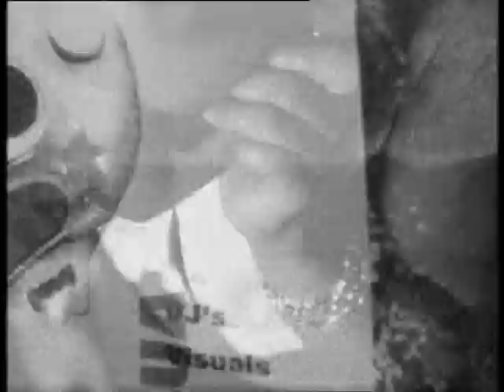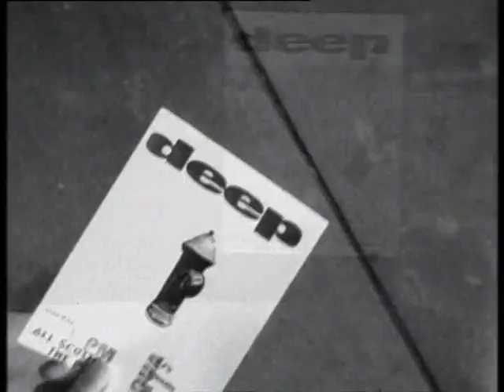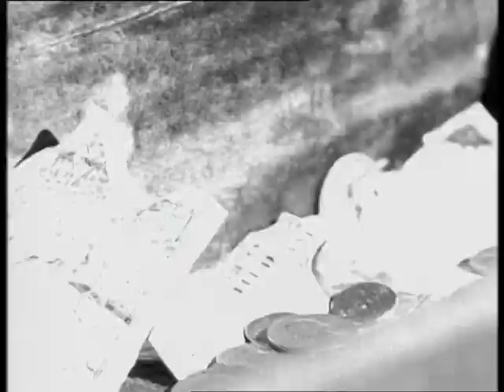Joe Cocker - Summer In The City - Videoclip HD😍🗯️